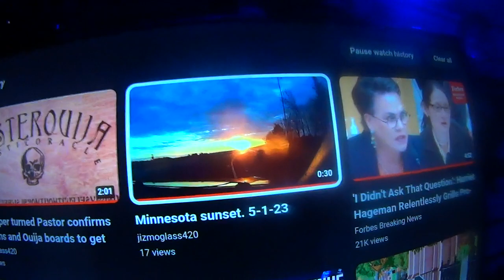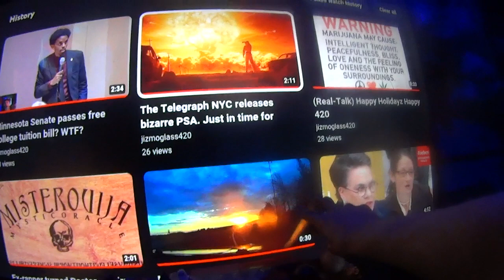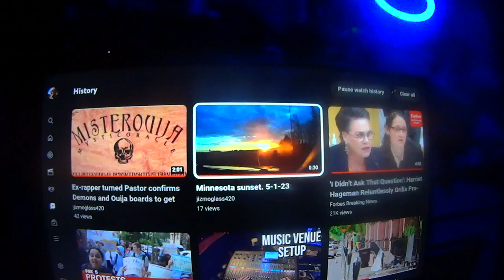(Real-Talk) Is this too far fetched? I just noticed something. If you see it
none of this was planned, NOT tootin my own horn, by any means. My simple brain couldn't even begin to try to make this happen. It just happens. And if you see it you see it, if you don't, you don't. Lemme know if you see it. Kinda like those "Minds Eye" pictures.
Am I partying too hard? Probly. Now that it's nice outside will have more of those vids in the near future.

5-17-23